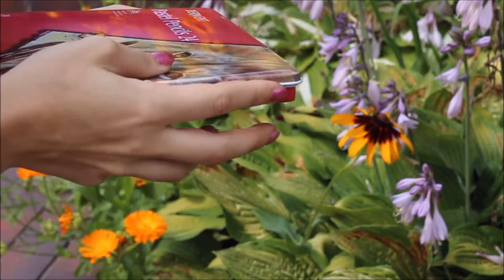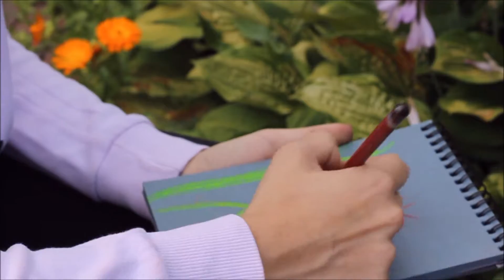Sketching ☆ Скетч на природе